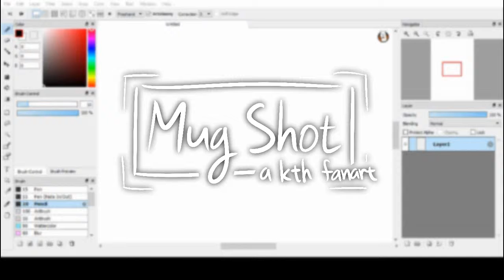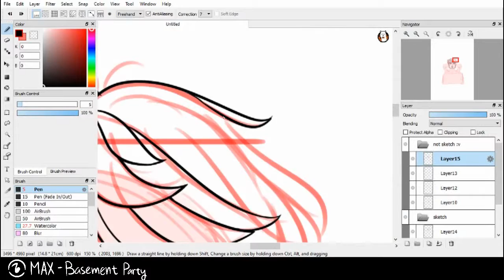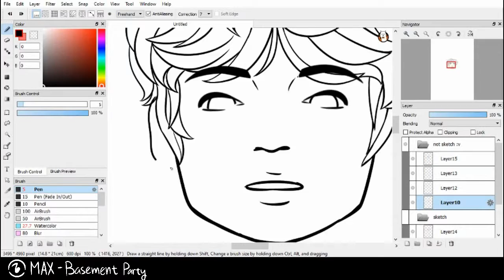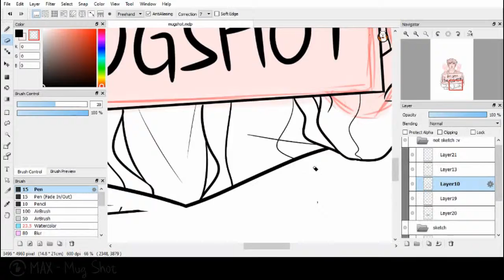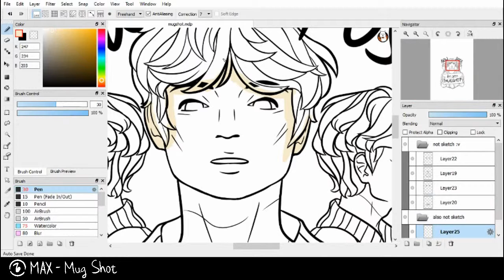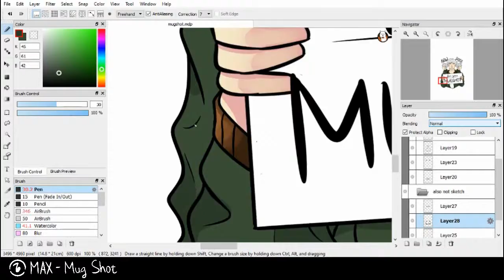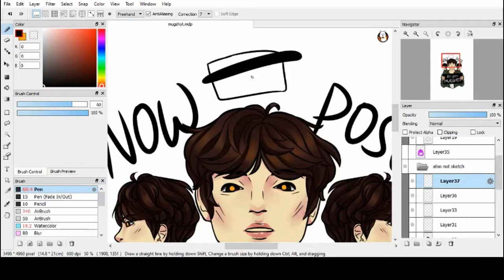[SPEEDPAINT] Mugshot | V of 방탄소년단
So sorry that some parts seem on-pause! I'm still learning how to make this sort of speedpaint videos. I'll try to edit better next time. ^^;

Programs used:
» FireAlpaca
» OBS

The only thing I own is my art! All else (songs, additional icons, etc) belong to the original creators.